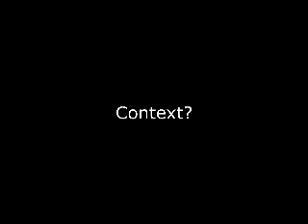Don't Take Things Out of Context